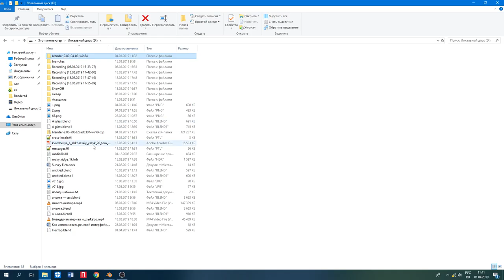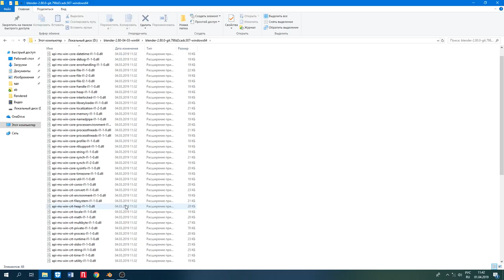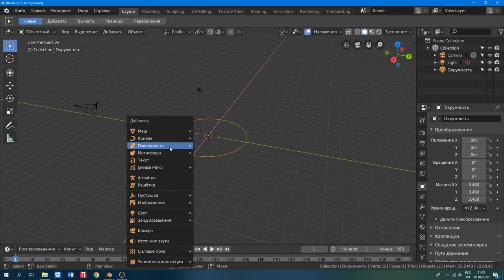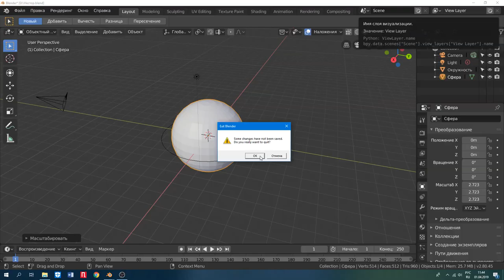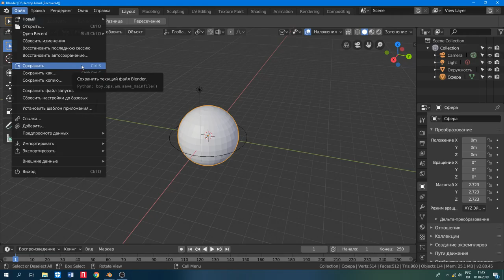Блендар ашәҟәы Ахьчаразы